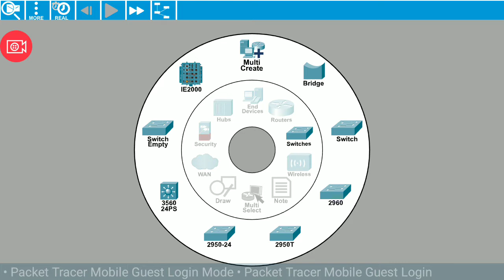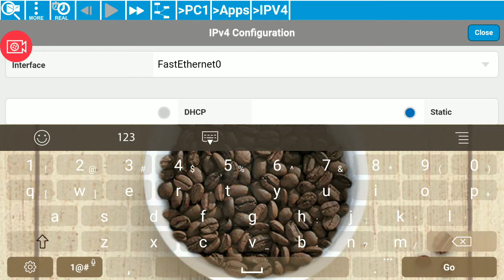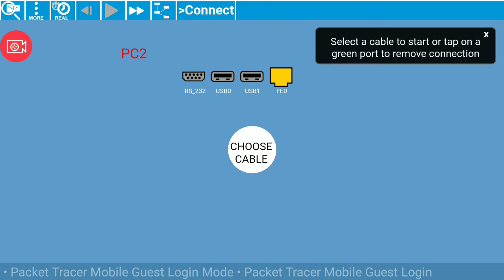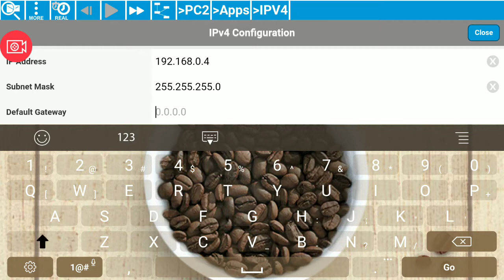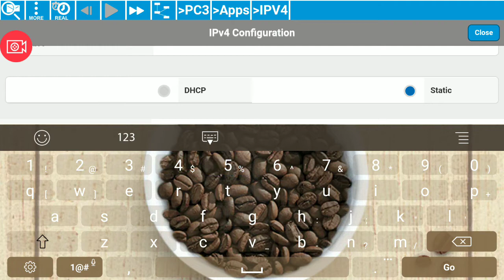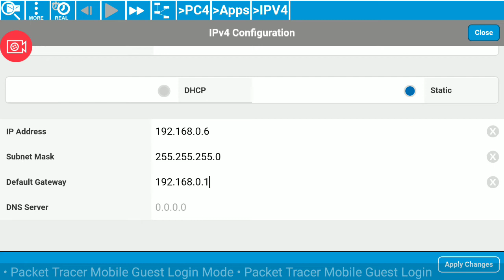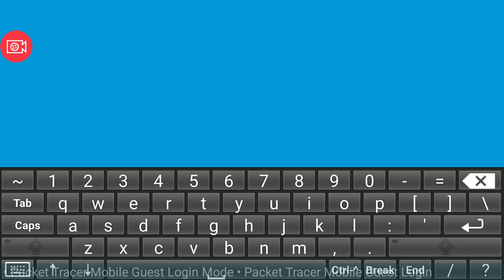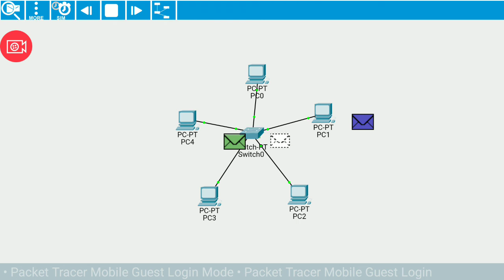STAR TOPOLOGY using CISCO PACKET TRACER MOBILE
Simple tutorial using cisco packet tracer mobile..